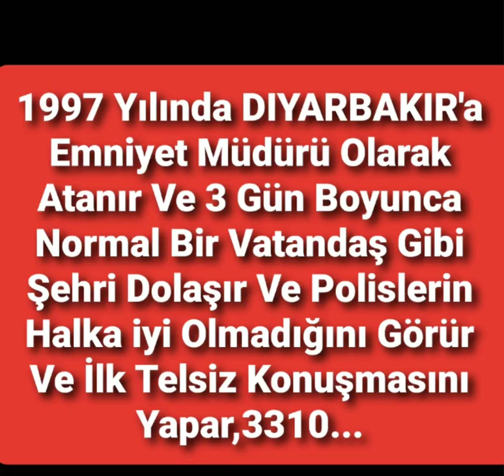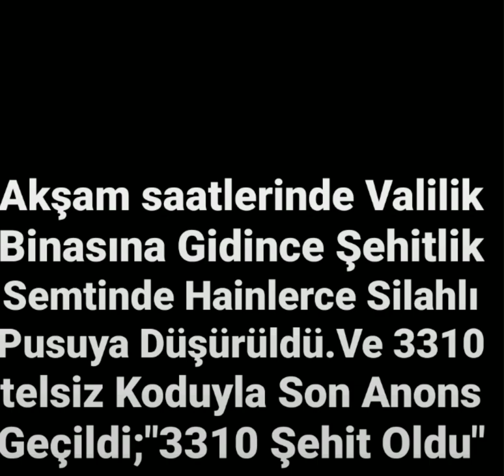ŞEHİT EMNİYET MÜDÜRÜ ALİ GAFFAR OKKAN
Unutmadık Unutmayacağız.